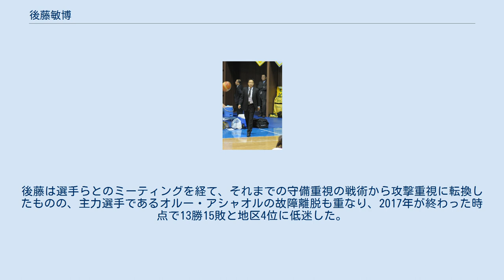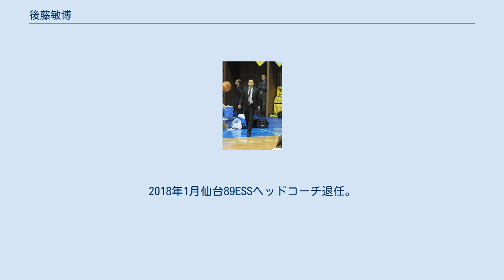後藤敏博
後藤 敏博（ごとう としひろ、1966年9月10日 - ）は福岡県福岡市出身のバスケットボール選手・指導者である。
選手としては主にガードポジションを務め、JBL優勝5回、オールジャパン優勝3回を経験し、1998年に引退した。
 2000年からは指導者に転身し、2012年にはWJBL・トヨタ自動車アンテロープスのヘッドコーチに就任、このシーズンのオールジャパンで優勝した。
ほか、JBLスーパーリーグ・福岡レッドファルコンズ、Bリーグ・仙台89ERSのヘッドコーチを務めた。
 修猷館高から中央大学に進み、全日本大学バスケットボール選手権大会優勝を経験。
 卒業後の1989年、熊谷組に入社。
同期の外山英明らとともに日本リーグ2回とオールジャパン1回の優勝に貢献する。
 熊谷組休部後はいすゞ自動車に移籍し、日本リーグの優勝3回、オールジャパンの優勝2回。
 またバスケットボール男子日本代表として1990年のアジア競技大会、1991年と1993年のバスケットボールアジア選手権、1993年の東アジア競技大会に出場した。
 いすゞ自動車所属時の1998年に現役を引退した。
 2000年、Wリーグ・トヨタ自動車のコーチに就任し、就任初年度のWJBL 2000-01シーズン、トヨタは3勝18敗で最下位（8位）に終わり、下部のW1リーグとの入れ替え戦でも日立那珂スクァレルズに敗れ、降格した。
 翌、WJBL_2001-02シーズンはW1リーグ2位に入り、入れ替え戦を経てWリーグに復帰した。
 2005年、この年よりJBLスーパーリーグに参入した福岡レッドファルコンズの監督に就任するが、シーズン開幕を前にした9月、体調不良を理由に辞任し、アシスタントコーチに退いた。
このJBLスーパーリーグ 2005-06シーズン、福岡は経営難によりシーズン途中で解散した。
 2006年、トヨタ自動車のコーチに復帰。
 2009年U-１９世界選手権日本女子代表ヘッドコーチ。
 2009年東アジア大会、アジア大会、日本女子代表アシスタントコーチ。
 2012年、トヨタ自動車ヘッドコーチに就任。
2013年にはトヨタ自動車アンテロープスをオールジャパン優勝に導く。
Wリーグ 2014-15シーズンを最後に退任し、その後カナダやアメリカに留学しコーチングを学んだ。
 2017年6月、Bリーグ・B2の仙台89ERSヘッドコーチに就任。
B1から降格したばかりのチーム再建や若手の育成を託された後藤は、組織的なプレーを目標に掲げた。
 後藤は守備を重視する戦術を採用したが、新たに加入した選手は攻撃を得意とする選手が多く、戦術の浸透が遅れ、全60試合のうち1/4にあたる15試合を消化した時点で6勝9敗と負け越す。
後藤は選手らとのミーティングを経て、それまでの守備重視の戦術から攻撃重視に転換したものの、主力選手であるオルー・アシャオルの故障離脱も重なり、2017年が終わった時点で13勝15敗と地区4位に低迷した。
2018年1月仙台89ESSヘッドコーチ退任。